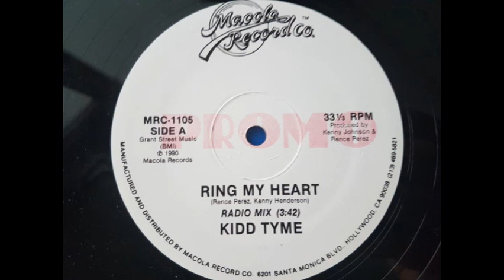Kidd Tyme ‎– Ring My Heart (Radio Mix)